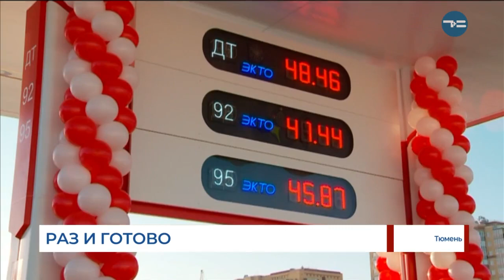В Тюмени открылась первая автоматическая заправка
Минимальная площадь, 2 колонки и самостоятельная оплата. В Тюмени 29 января открылась первая автоматическая заправка. На её создание ушло меньше 3 месяцев. Объект компактный и помещается в плотной жилой застройке. Автовладельцы через терминал могут самостоятельно рассчитаться наличными или картой, а также получить баллы лояльности. Из-за экономии на сотрудниках-операционистах на этой заправке бензин будет стоить немного дешевле, чем на остальных. В перспективе в Тюмени могут появиться еще несколько таких АЗС разных брендов.